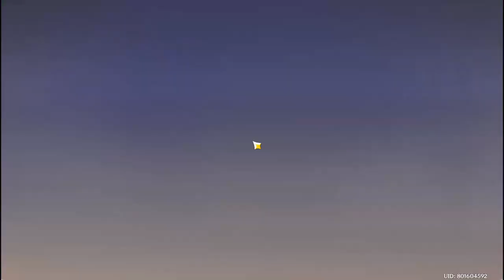Event Petak Umpet... Seru abis !!! - Windtrace Event | Genshin Impact Indonesia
Di luar dugaan, nih event baru bikin nagih banget cuy. Dijamin gak rugi ikut event ginian.